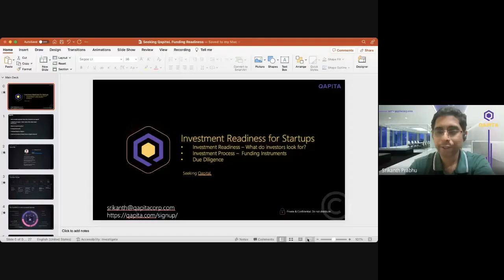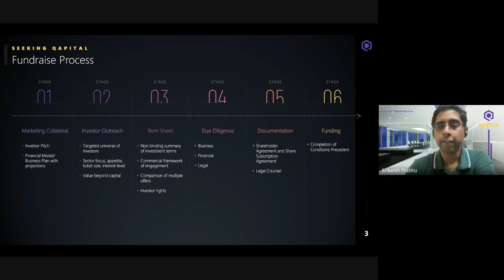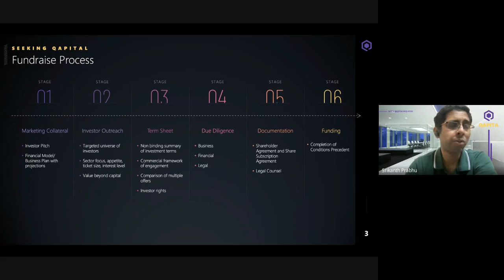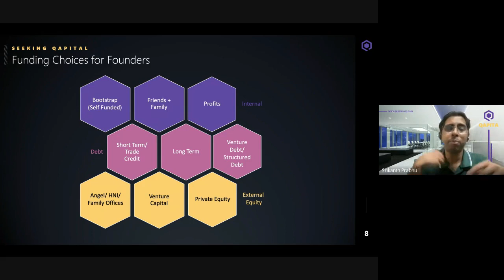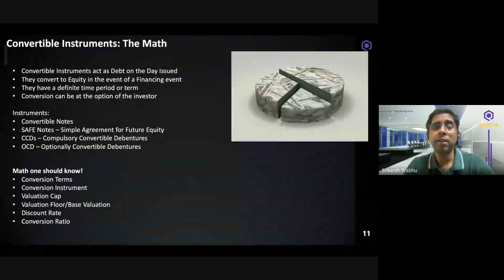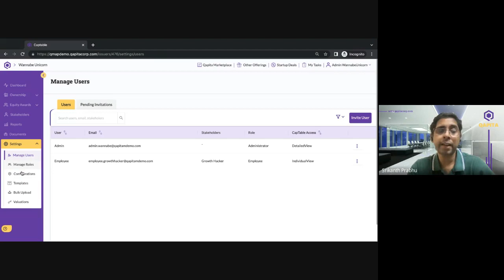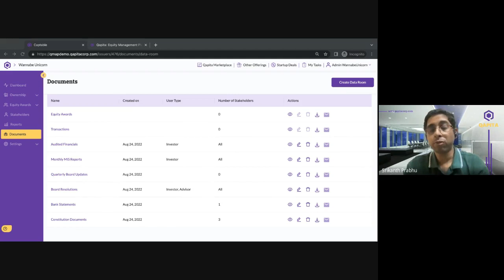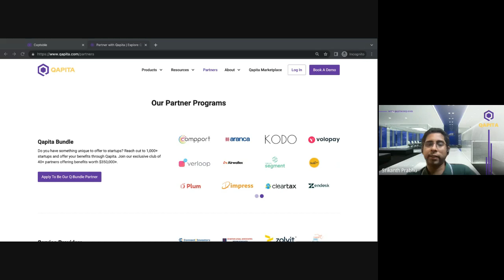NSD 2023 Celebration Be Investment Ready with Qapita & MAGIC 2023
Startup India is a flagship initiative of the Government of India under the Department for Promotion of Industry and Internal Trade (DPIIT), intended to catalyze startup culture and build a strong and inclusive ecosystem for innovation and entrepreneurship in India. Since the launch of the initiative on 16th January 2016 by our Hon’ble Prime Minister, Startup India has rolled out several programs with the objective of supporting entrepreneurs and transforming India from a nation of job seekers into a nation of job creators.
The new-age startups are flourishing in the fast-paced and dynamic economy of today. Startups are creating a manifold impact in society by introducing innovative solutions, creating large scale employment, contributing to economic growth, and garnering huge demand from private to the government sector. Today, India is home to over 81,000+ DPIIT recognized startups spanning across 56 industries.
As you are aware, our Hon’ble Prime Minister announced 16 January, the founding day of Startup India, as the National Startup Day. To celebrate this special day and spirit of entrepreneurship, DPIIT looks forward to celebrating 16 January 2023, the National Startup Day, in various parts of the country. The primary objective of the initiative is for all the States and Union Territories to commemorate the day and celebrate the same by organizing startup related activities in various centres across the country. This day will be celebrated as part of the Startup India Innovation Summit 2023, the biggest startup event in India.
As discussed over the call, MAGIC was selected as one of the 75 centers across India for the occasion for celebration. On this occasion, MAGIC hosted session for incubatees on "Be Investment Ready with Qapita & MAGIC" through online mode on January 11, 2023 11:00 am to 12:00 pm. tentative agenda of the session was:
What makes an Investable Company?
Managing Cap Tables and ESOPs
Investment Instruments - Types of Securities, Investor Rights
What is Due Diligence? How can your startup’s cap table be DD-ready?
What is the Investment Readiness Index by Qapita?
Managing Equity post Fundraise: Understand dilution modeling, scenario analysis, returns calculator
Demo of Qapita platform to manage all aspects of your equity/shareholding
Fundraising best practices
Q&A

Participants were aware of
Making themselves investment ready
Terminologies used in the investment journey of startup